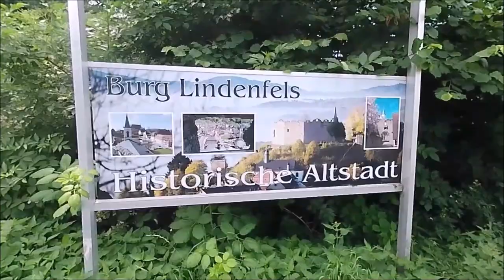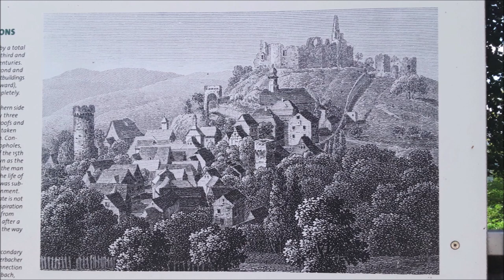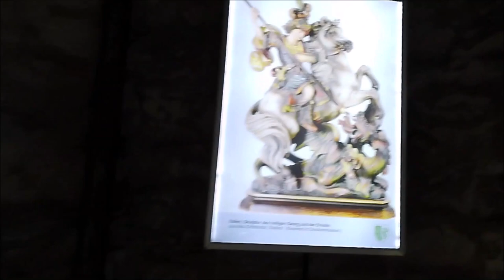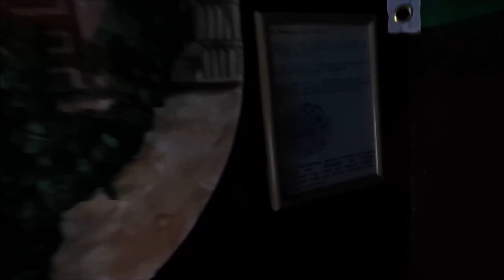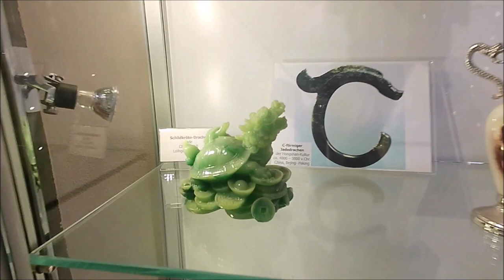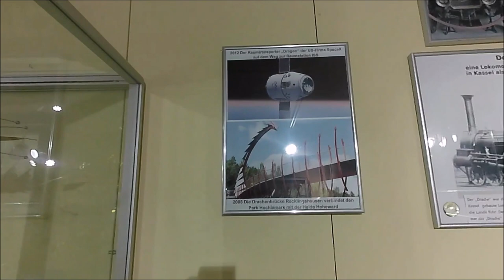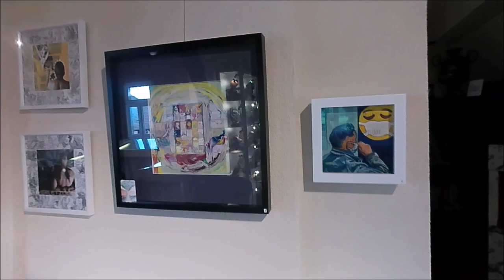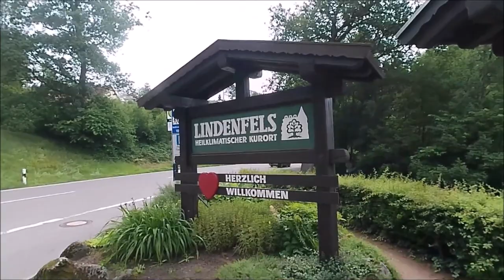Lindenfels and the German Dragon Museum (Obscure Germany PART 1)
In July of 2021 Zar Antonov filmed this documentary in the town of Lindenfels with the intention of providing information on this place to people who don't understand German. The editing was sporadic and done over the course of 1,5 years, explaining the noticeable differences in quality within the video.
We ask you to excuse the audio quality in particular.
We nevertheless hope that it will prove to be informative to you!

All photographs and videos were taken and recorded by Zar Antonov.
All other pictures and graphics belong to their respective creators.

Also check out the Society of Dracology, a project to find all dragons out there